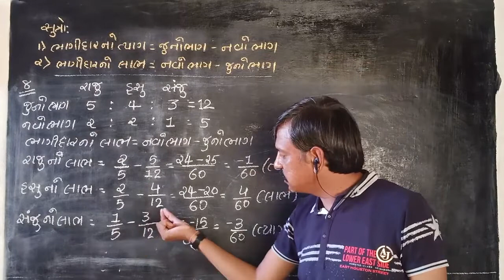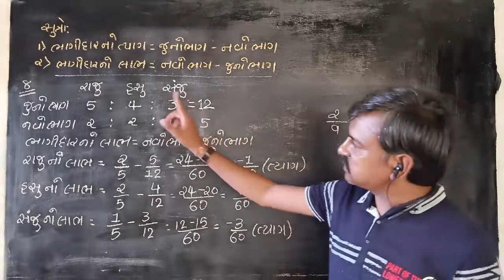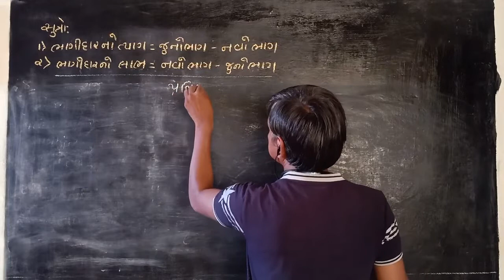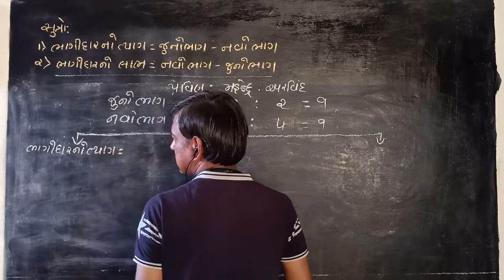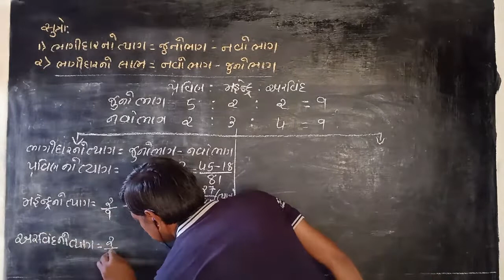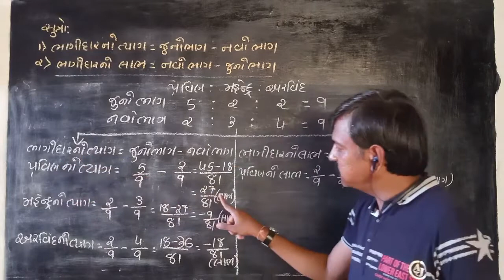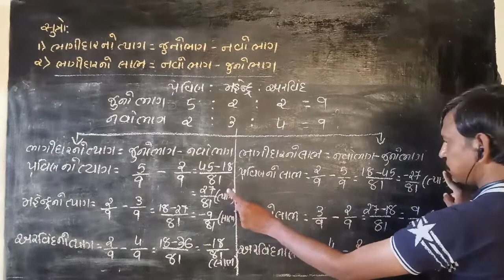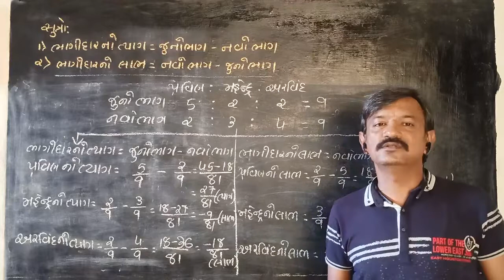Online class account/ part-3 /ch-4/ std-12/ Tapovan vidhyalay &commerce school -morbi